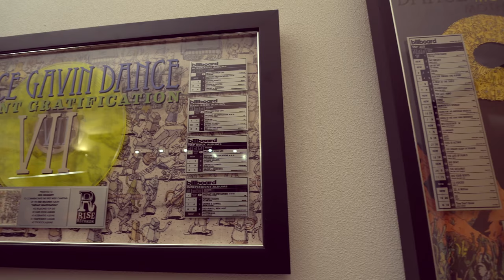Kris Crummett Producer Kemper Bundle - Audio Examples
Legendary producer Kris Crummett has joined forces with STL Tones to create his own personal Producer Kemper Bundle. Using many of Kris’s go to guitar amp/cab/pedal setups, this signature collection showcases virtually all of Crummett’s rhythm, lead, and clean guitar recording setups. Crummett’s personal bundle contains a total of 121 studio profiles. There are 24 “mix ready” profiles, which have been clones from many of his recognised signature guitar tones heard on many of his mixes, as well as raw isolated amp tones from 14 different vintage, boutique and modern amps in his collection.

The producer series`, developed by STL Tones, is a series of meticulously crafted Kemper bundles, combined with state of the art outboard gear, microphones, pedals, and mixing tools, implemented to get you as close to the producer's personal guitar tones as possible.

Kris Crummett is an American producer, mixer, and engineer based in Portland, Oregon. He has worked with a number of prominent bands, most notably Sleeping With Sirens, Issues, Dance Gavin Dance, Emarosa, In Fear and Faith, Alesana, Crown The Empire, Slaves, and Jonny Craig. STL Tones is excited to bring Crummett’s personal guitar tones to the world with his Producer Kemper Bundle.